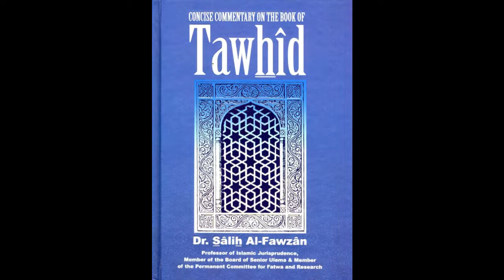Chapter 32: Fear of Allaah alone (Part 2)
A series of lessons, where Brother Abu Iyad Amjad Rafiq translates the explanation by Shaykh Salih al-Fawzan (hafidha-ullah) of the famous treatise, 'Kitab-ut-Tawheed' or 'The Book of Monotheism,' written in the early 18th century CE, by the Imam and Mujaddid (reviver of the religion), Shaykhul Islam Muhammad ibn Abdil Wahhab (rahimah-ullah).

In this lesson, Abu Iyad translates Shaykh Salih al-Fawzan's explanation of Chapter 32: 'On the saying of Allah, The Most High: "Verily, that is Shaytaan, who seeks to instil fear into you of his supporters and friends (his awliya) so therefore, do not fear them but fear Me, if indeed you are truly believers."

You can purchase this explanation of Kitab-ut-tawhid (the book shown on the video) by going to this

This book gives a clear explanation of the Muslim sound Creed which is the core of the religion of Islam, as the belief in Tawheed (monotheism) is the purpose for which Allah created both mankind and jinn, and thus, those whoes belief in Tawhid is corrupt, are not considered Muslims. It is a commentary on the Book of Tawhid written by Shaykh Muhammad Ibn Abdul Wahhab. (Description of the book - taken